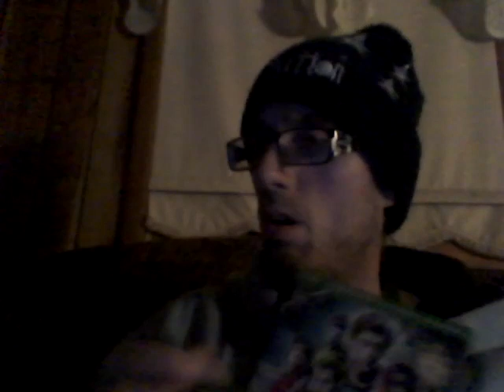Energy Drink Show 11-12-20!